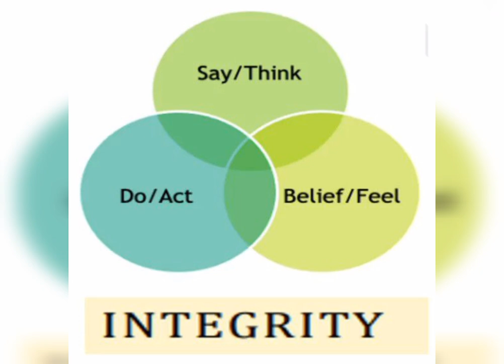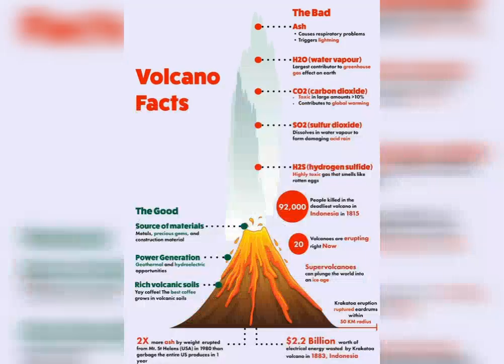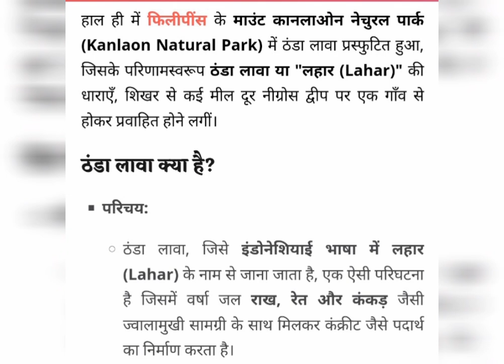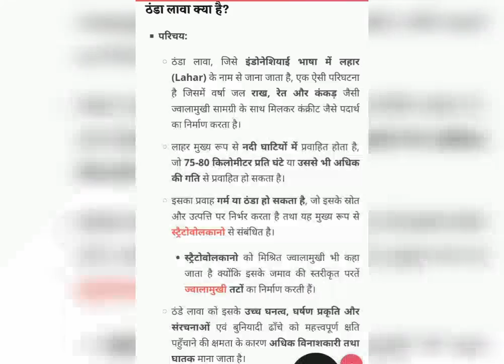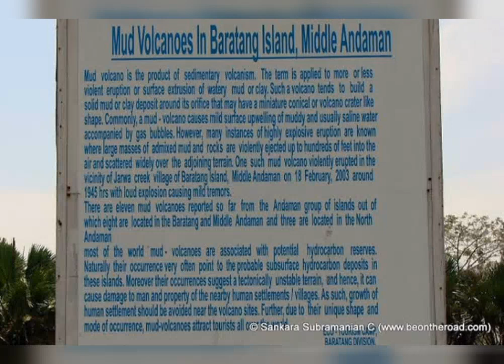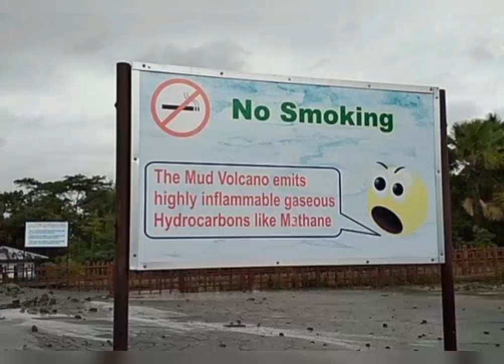Geo hazards:Lahar (volcanic mud flow/cold Lava)|Mud volcano in India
What is lahar flow?,geology
Cold lava indonesiamount agung cold lavamost devastating geological phenomena on earth indonesia volcanoWhat is mud volcano#kilauea volcano eruption update#Ring of fire pacific ocean#Plate tectonic theory in hindi#Volcanic mudflow#Hot spot theory hawaiian island smudslideHot spot theory hawaiian islands